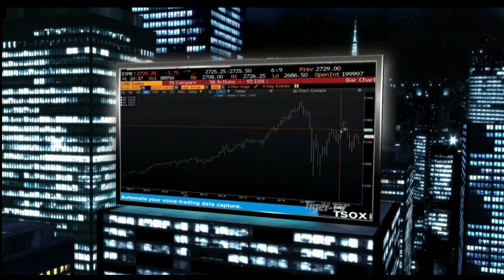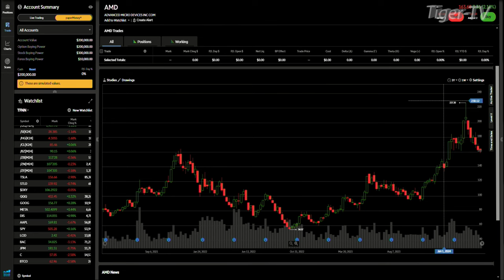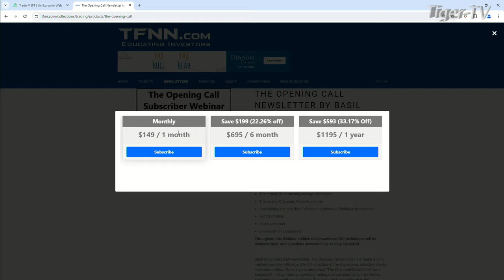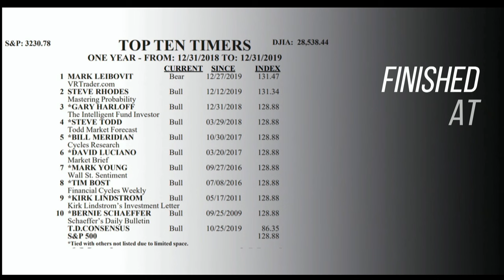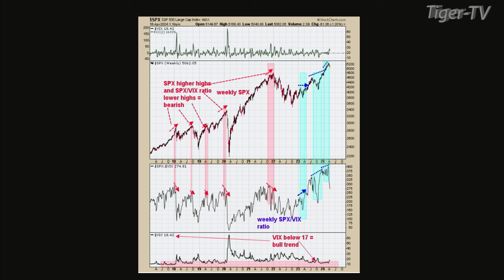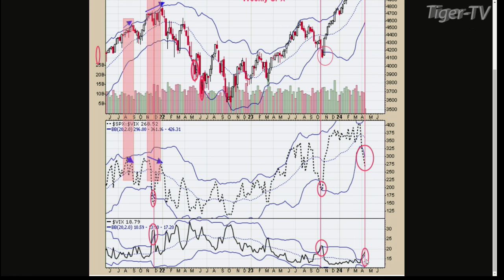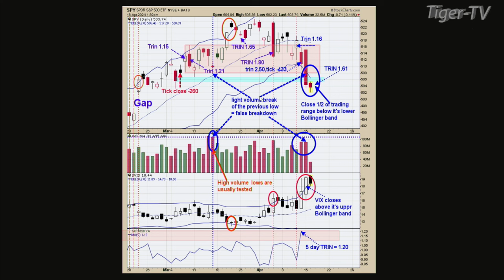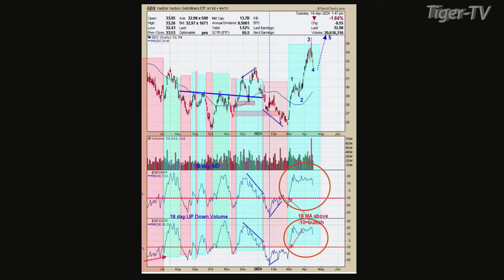April 16th, The Tom O'Brien Show on TFNN - 2024